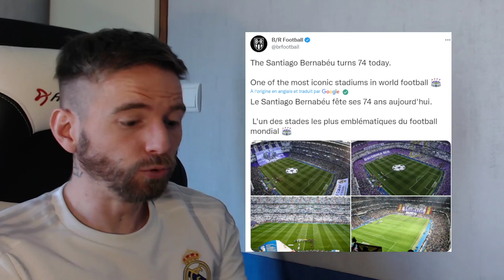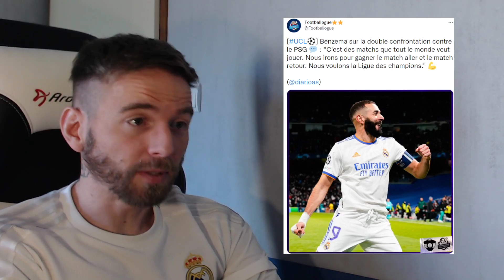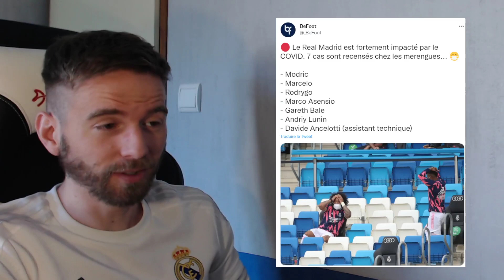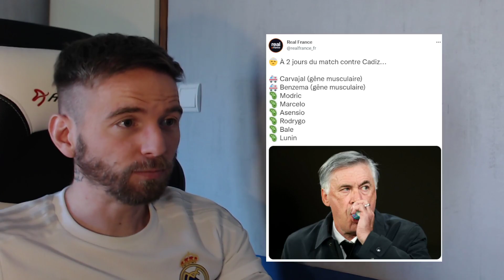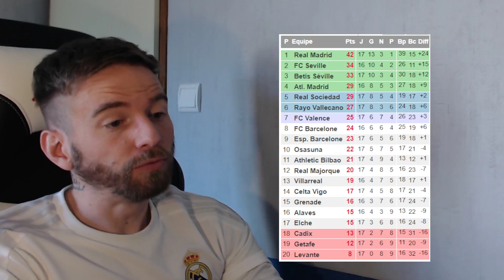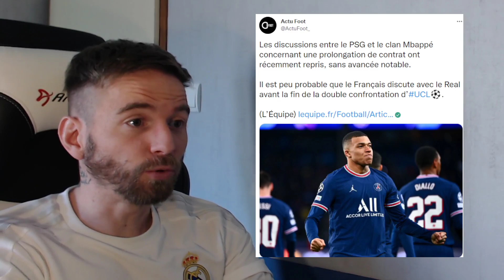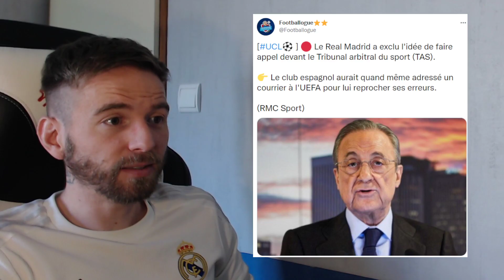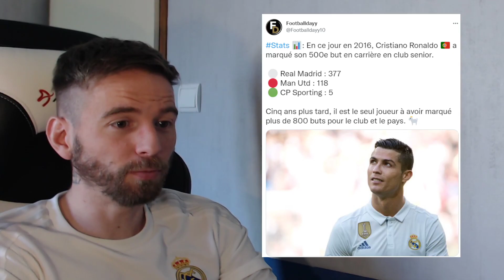⚪⚪ TRES MAUVAISE NOUVELLE POUR LE REAL EN CETTE FIN D'ANNÉE 2021 / BENZEMA A LA CONFIANCE DU COACH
Le Paris SG

a+